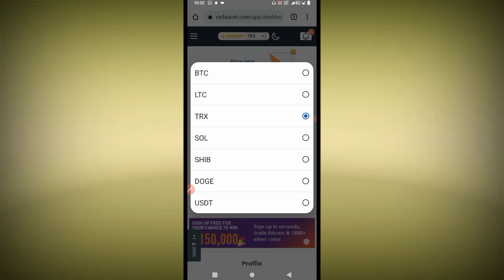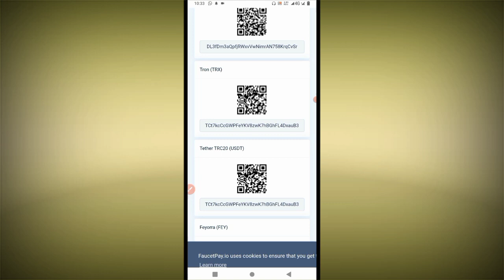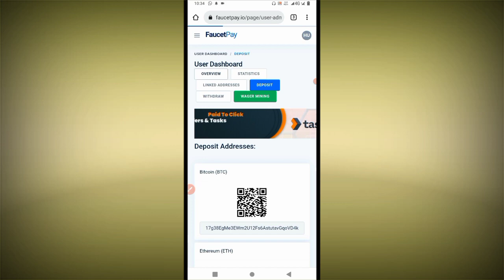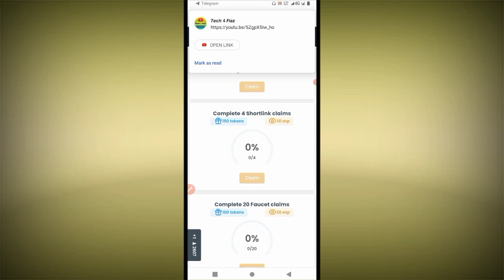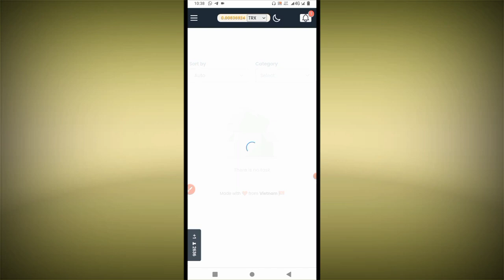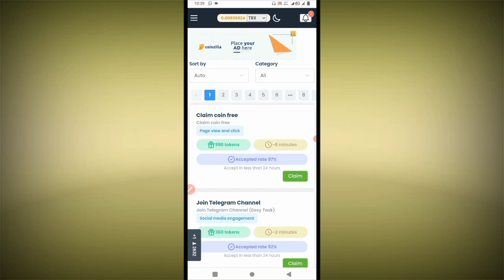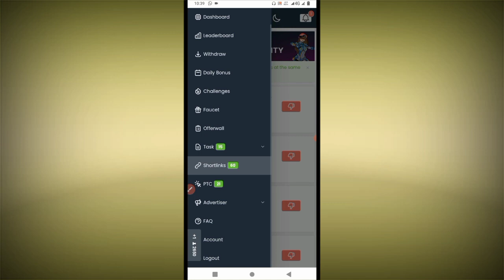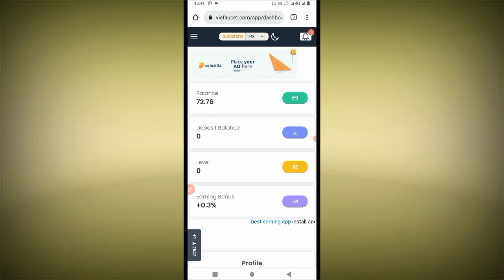earn rs.1000 daily | new earning site today | earn money online without investment